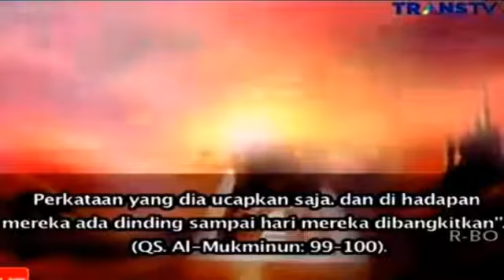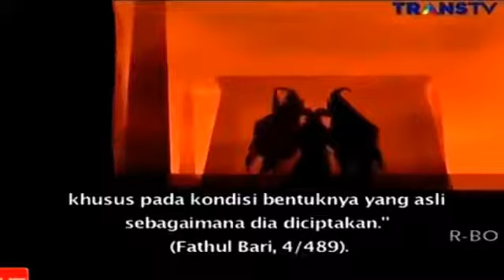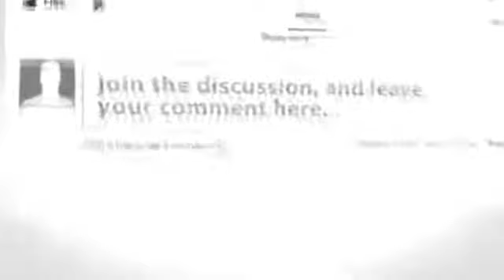KEBENARAN POCONG ITU ADA BERITA ISLAMI RAMDHAN